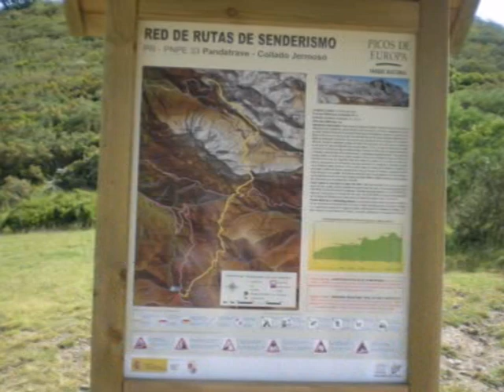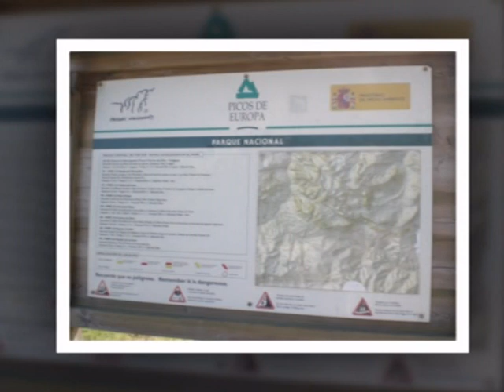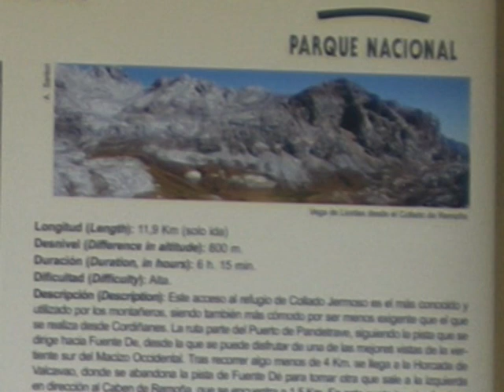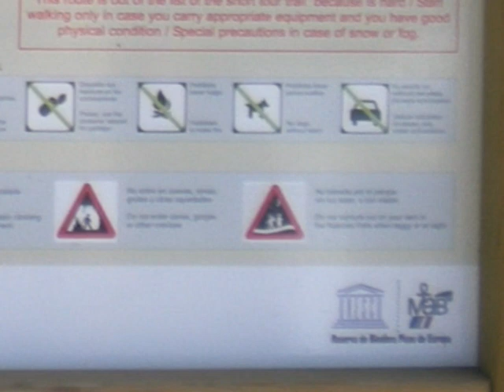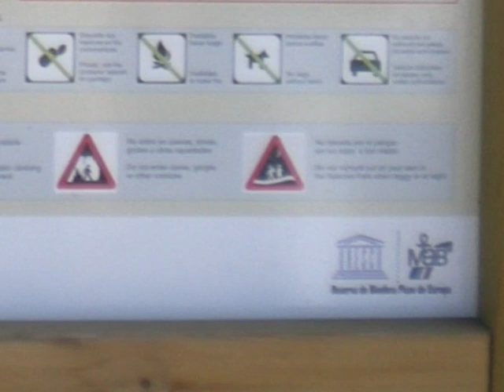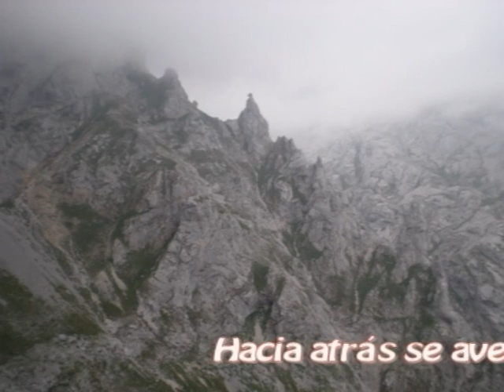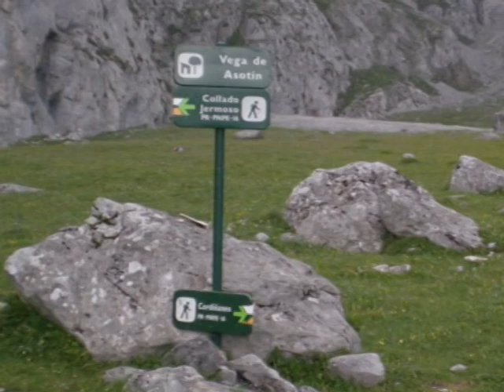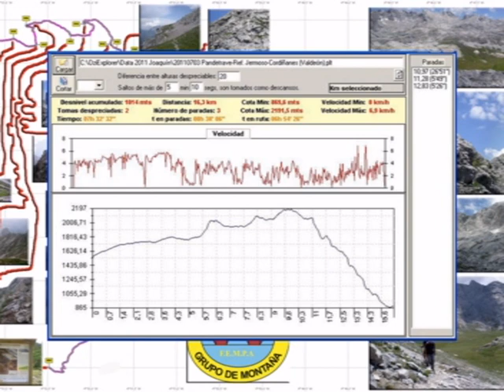20110703 Pto Pandetrave-Collado Jermoso-Cordiñanes (Valdeón-León-España)_JEA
Ruta de montaña por Valdeón-León.

Saludos Montañeros_JEA